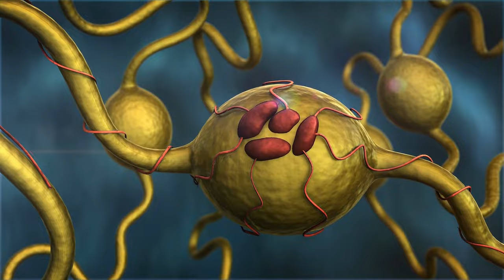Acupuncture For Migraine And Headache | Sar Dard Ka Ilaj | Acupuncture se Sar Dard Gaib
Are you tired of the relentless throbbing pain of migraines and headaches? Seeking a natural remedy that offers effective relief? Look no further! In this informative video, join Dr. Saima Zahoor as she delves into the world of acupuncture and its remarkable potential for alleviating migraines and headaches.

Acupuncture, an ancient Chinese healing technique, has gained widespread recognition for its ability to target pain at its source and restore balance within the body's energy pathways. Dr. Saima Zahoor, an experienced practitioner in acupuncture, takes you through the science behind this holistic approach to migraine and headache relief. She also shares the potential benefits of acupuncture, such as improved sleep quality, reduced stress, and enhanced overall well-being.

Whether you're considering professional acupuncture sessions or curious about trying some techniques at home, Dr. Saima provides essential guidance and precautions to ensure your safety and optimal outcomes.

Download the Marham App